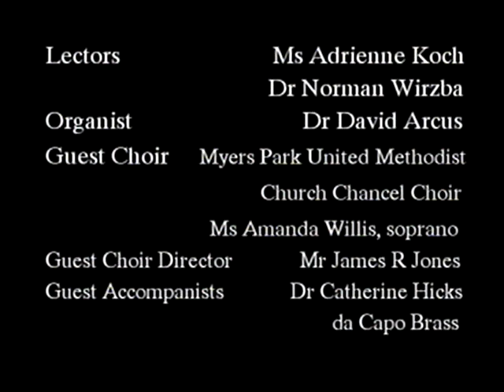Sunday Service - 7/31/11 - James Howell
A service of worship in Duke University Chapel. The Reverend Dr James Howell delivers a sermon entitled "Twelve Baskets Full Left Over."

Sermon begins at 35:11. Matthew 14:13-21